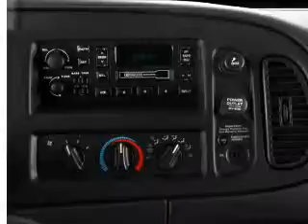2001 Dodge Ram Van 1500 - Tomah WI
Phone:
Year: 2001
Make: Dodge
Model: Ram Van 1500
Trim:
Engine: 5.2 liter 8 cylinder 16 valve
Transmission: Automatic
Color: Red
Mileage: 73246
Address:
1200 North Superior Avenue